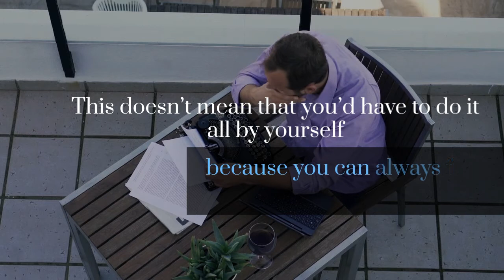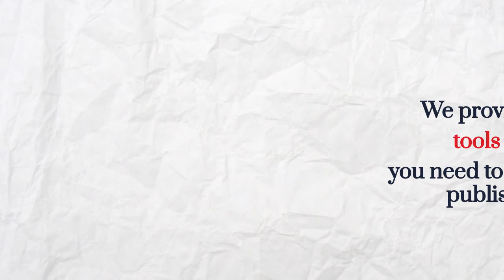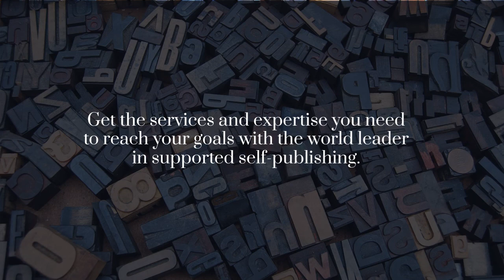AuthorHouse: Our Promise To Aspiring Authors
Like any aspiring author, you already have the ability and the imagination to be published. You just need a publishing path that will enable you to publish what truly matters—you and your literary dream.  Here at AuthorHouse, we provide a broad array of tools and services that allow aspiring authors like you to realize your publishing goals. Our AuthorCentric approach empowers you to make your own choices throughout the publishing process so you can achieve success, as you define it. Learn more about our publishing approach and how we can help you in this video.